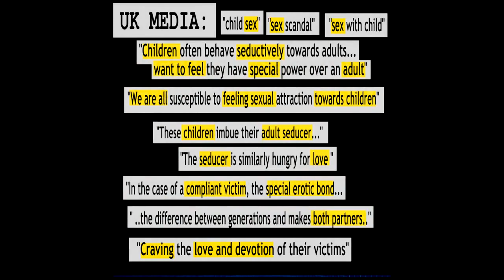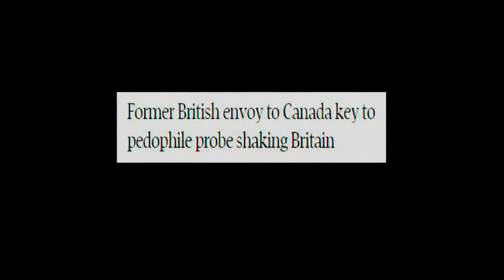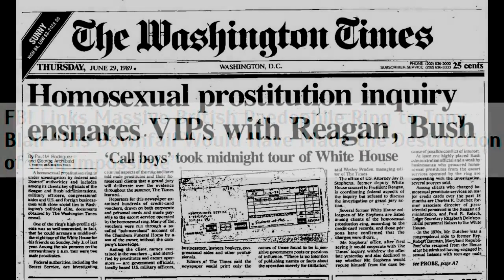Anonymous - Exposing UK Pedophilia Ring in OpDeathEaters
Anonymous is for Freedom
Expect us.